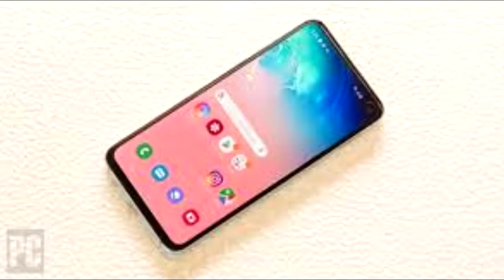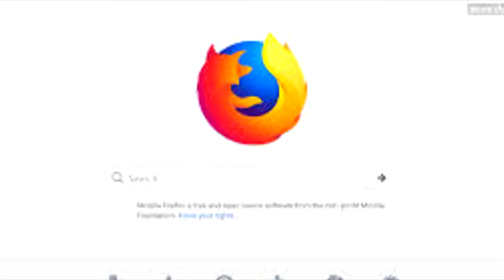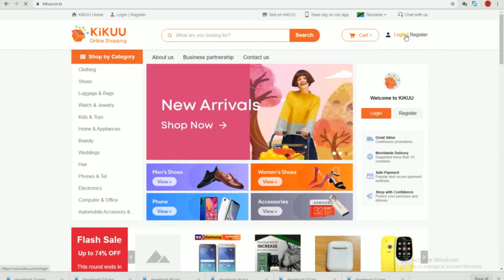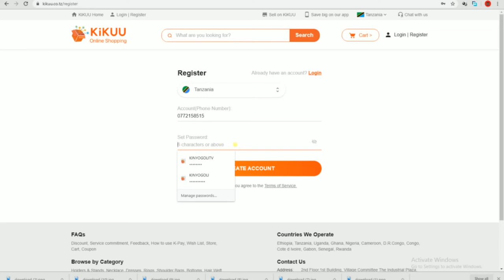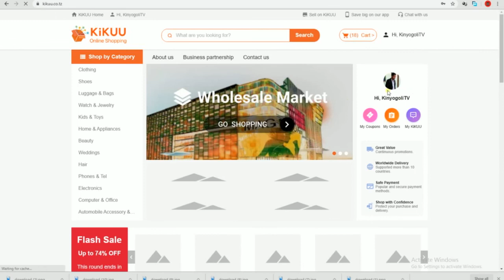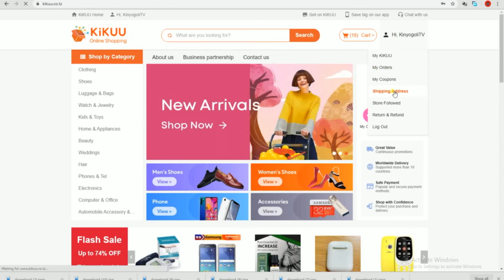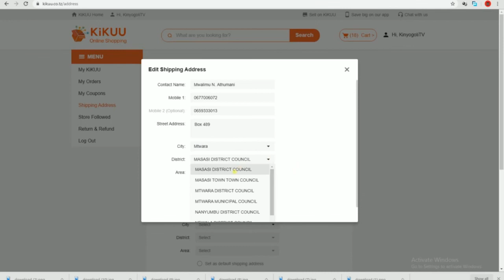JINSI YA KUNUNUA VITU KIKUU/KUFUNGUA AKAUNTI YA KIKUU #1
KIKUU ONLINE SHOPPING